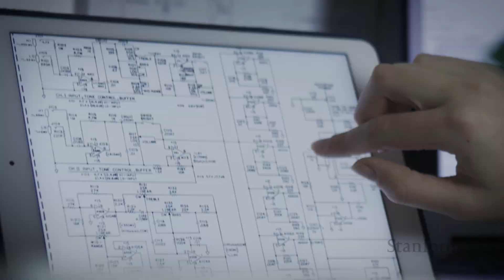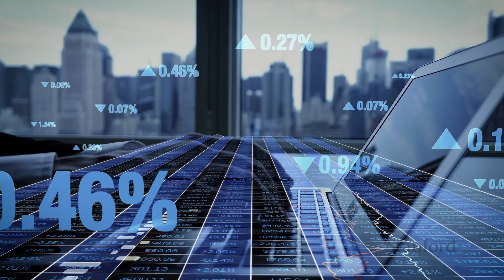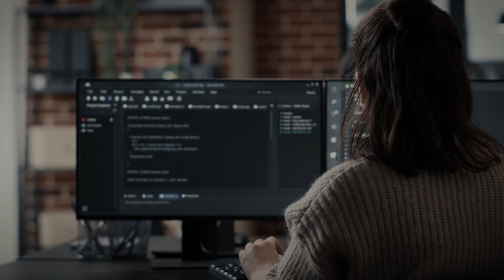Ask About AI: Professor Chris Manning Answers Your AI Career Questions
We recently had the amazing opportunity to ask Professor Chris Manning some of your burning AI questions. Listen in as he gives his thoughts on developing your AI career.

How do I increase my understanding of AI beyond off the shelf packages?